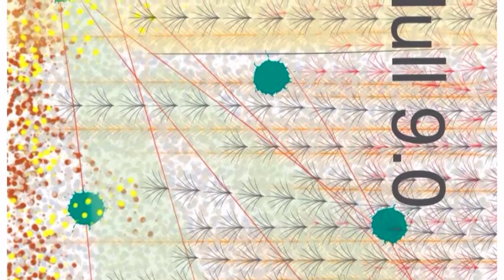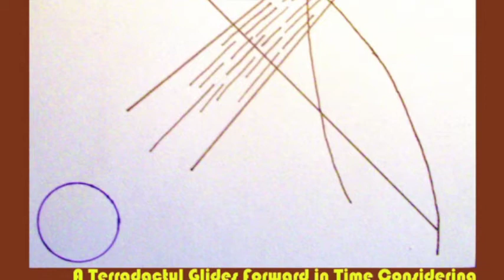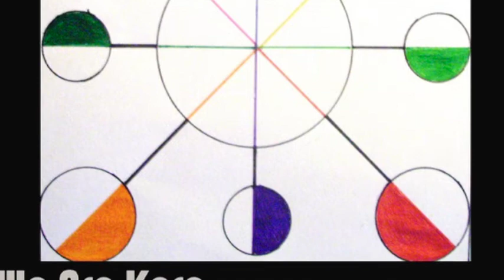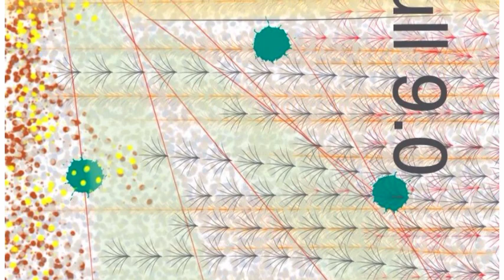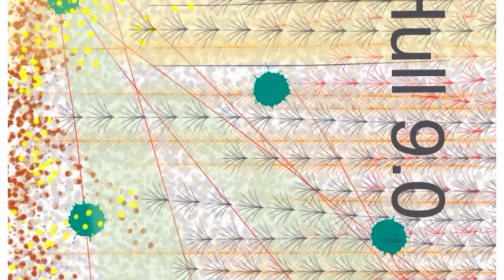Podcasts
A selection of track(s) from Calactus Studios; works in progress, to be released or albums available through iTunes, Spotify, CD Baby, etc downloads